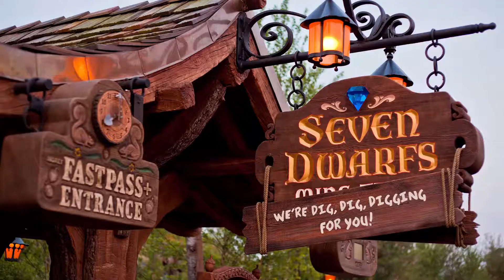MAGIC KINGDOM: DICAS E MELHORES ATRAÇÕES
Dicas e um pouco das melhores atrações do parque Magic Kingdom, que fica localizado no Walt Disney World, em Orlando !